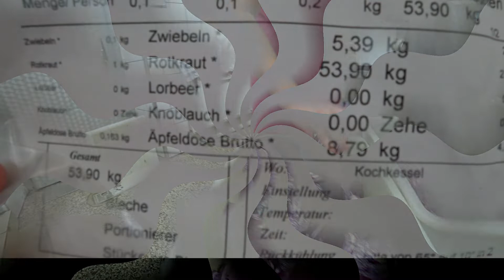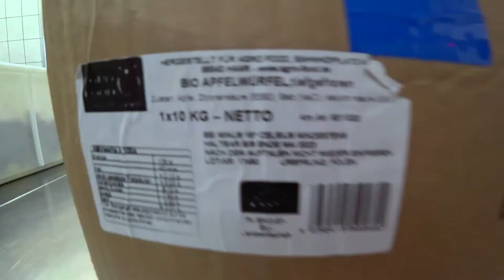Салат из красной капусты с яблоками. Рецепт бабушки//Rotkohl Rezept | Omas Apfelrotkohl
Рецепт
Лук, капуста красная, яблоки, лавровый лист,корица,перец чёрный, соль, бальзамический уксус
Rezept
Salat Rote Beete mit Apfel.  Rezept zum selber machen
Antipasti. Rote Paprika einlegen mit Honig.
ANTIPASTI SNACK in 5 Minuten MARINIERTE CHAMPIGNONS
Zucchini Antipasti  Zucchini eingelegte Zucchini mit Dill
Цуккини Антипасти Кабачки Маринованные кабачки с укропом